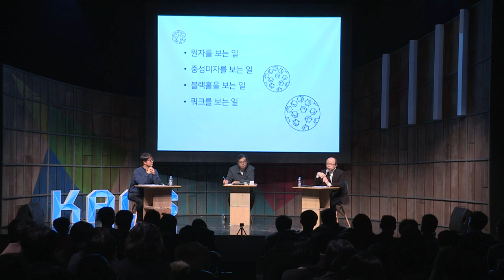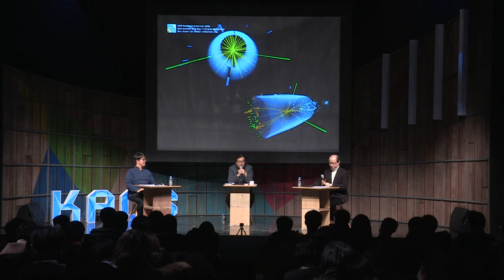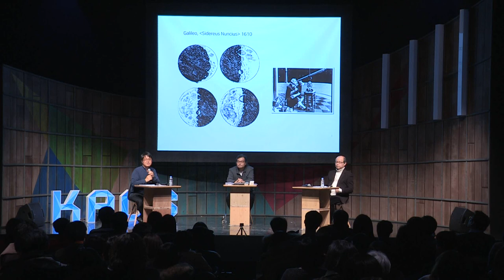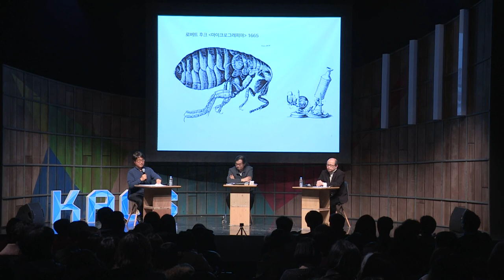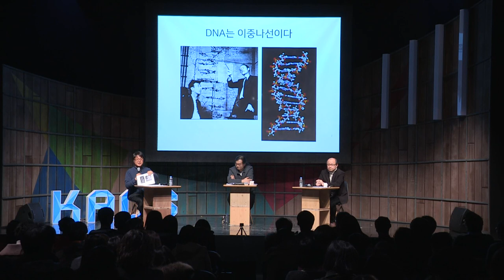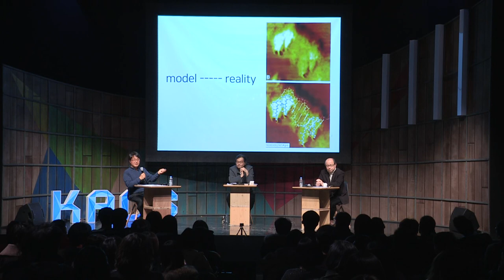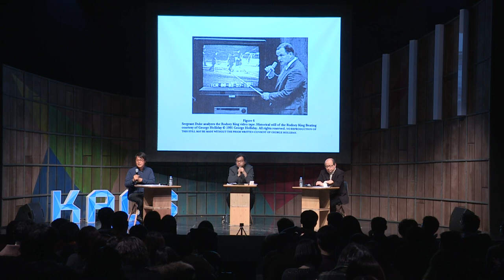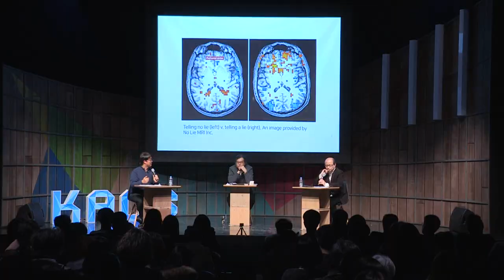[강연] 과학에서 '본다'는 것은 무엇인가? | 2017 카오스 토론회 : '과학vs과학철학' 1부 2강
2017 카오스 토론회ㅣ과학은 논쟁이다ㅣ과학vs과학철학 1-2

■ 사회자 : 이명현

■ 토론자 :
이강영(경상대 물리교육과 교수)
홍성욱(서울대 생명과학부 교수)

■ 토론주제 :
1. 물리 법칙은 자연에 존재하는가, 인간이 만든 것인가?
2. 과학에서 '본다'는 것은 무엇인가?

"과학은 논쟁이다!" l 과학VS과학철학

과학 혹은 과학자는 논쟁에 익숙하지 않다? 여기서 과학자들의 반격이 시작된다. 언변과 사유로 뭉쳐잔 한국 최고 철학적 과학자들과 과학적 철학자들의 논쟁! 이제 과학이 논쟁으로 치열해진다!